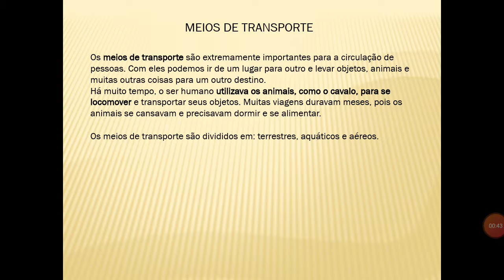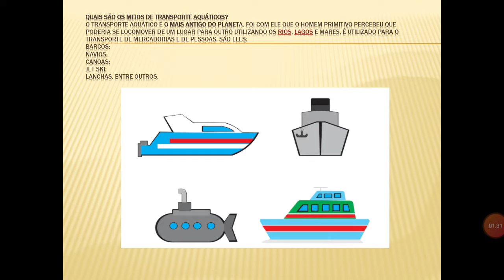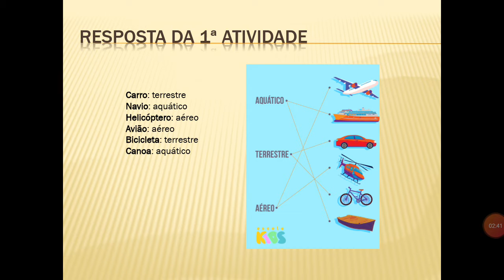QUARTO ANO - Professoras Neisa e Luanne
Meios de transporte